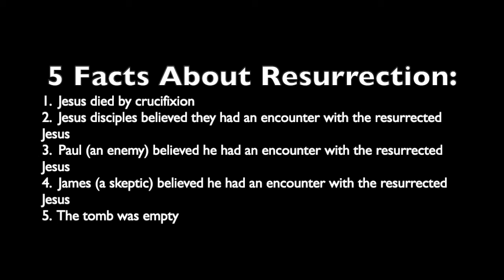EASTER: THE GREATEST EVENT IN THE HISTORY OF THE WORLD - TRUTH FOR YOUTH PODCAST #6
Episode:6

Even though Easter is only celebrated once a year, we should celebrate it EVERY day because in my opinion it is the Greatest Even in the History of the world!  Why do I say that?  Because everything about Christianity hinges on the fact that Jesus conquers death!

Paul said it best when he said:

 "14 And if Christ has not been raised, then all our preaching is useless, and your faith is useless. 15 And we apostles would all be lying about God—for we have said that God raised Christ from the grave. But that can’t be true if there is no resurrection of the dead. 16 And if there is no resurrection of the dead, then Christ has not been raised. 17 And if Christ has not been raised, then your faith is useless and you are still guilty of your sins. 18 In that case, all who have died believing in Christ are lost! 19 And if our hope in Christ is only for this life, we are more to be pitied than anyone in the world."  1 Cor 15:14-19 (NLT)

The cool thing about the resurrection of Jesus is that there is historical evidence to support it!  Not that we as Christians need evidence but that just supports our belief.  When I was in seminary at New Orleans Baptist Theological Seminary (NOBTS) I had the privilege of hearing and studying under a couple great Apologists (Apologetics is the defending of our faith) Gary Habermas and Mike Licona.

Today I share some of their research and findings that will help you in defending your faith and showing that the resurrection of Jesus is the most plausible explanation for the facts that exist.